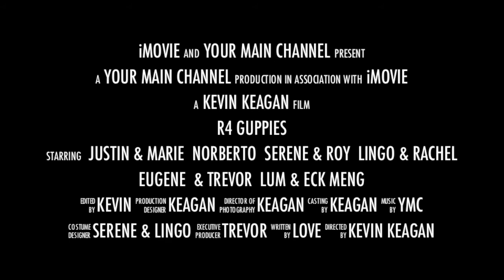Your Main channel in Raja Ampat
10 guppies lost in raja ampat